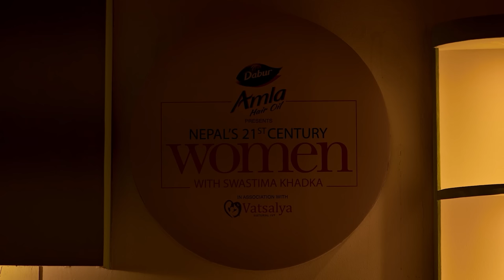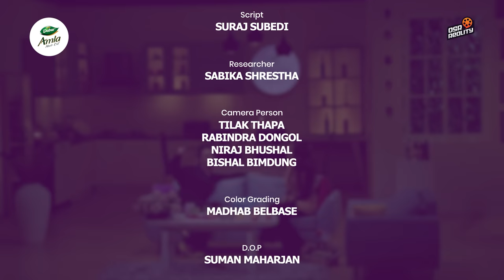Nepal's 21st Century Women with INDIRA JOSHI & Swastima || EPISODE 8 || Season 1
Join Swastima Khadka as she unravels the sources of strength and the grit behind the success of Nepal’s top 21st Century women! Brace yourselves for, Dabur Amla presents Nepal's 21st Century Women in association with Vatsalya Natural IVF. Every Wednesday exclusively on AP1 and on OSR Reality.

Created By
ADPAD

Producers
NIRAJ SHRESTHA
RAIESH BHATTA
SUDIP THAPA

Executive Producer
SURAJ GIRI

Host
SWASTIMA KHADKA

D.O.P
SUMAN MAHARJAN

Director
ALEEN SHRESTHA

Digital Partner
OSR DIGITAL

Assistant Director
BISHAL ARYAL
SAGAR MAHARJAN

Program Coordinator
ANKIT PANDEY

Online Editor
SURESH MANANDHAR

Sound Engineer
TSERING BHUTIA

Light Man
KRISHNA LAMA
SUNDAR SHRESTHA
NARAYAN GURUNG

Spot Boy
MADHAV NEPAL

Kitchen
TIKA MAGAR

Production Assistant
DIPESH SHRESTHA

Production Manager
MANISH KAUNDINYA
(BANJARA)

Makeup
GRACE MAKEUP STUDIO

Wardrobe Partner
SALT

Style Assistant
POOJA GURUNG

Script
SURAJ SUBEDI

Researcher
SABIKA SHRESTHA

Camera Person
TILAK THAPA
RABINDRA DANGOL
NIRAJ BHUSAL
BISHAL BIMDUNG

Audio Mixing
RAPRAVEEN SHRESTHA

Edit/Graphics
ANISH SHAKYA

Color Grading
MADHAB BELBASE

Poster
RAKESH THAPA

Post Production
OPEN DOORS ENTERTAINMENT

Abhaya Gorkhalee
Geeta Shrestha
Prashant Subedi
Dr. Aakriti Bharati
Saket Sanghai
Baibhav Sharma
Shraya Shrestha
Purnima Karki